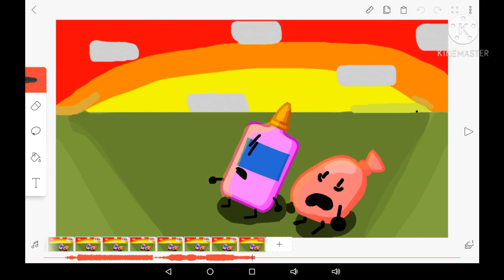BEAN 3: The End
Alien guy gets picked back up